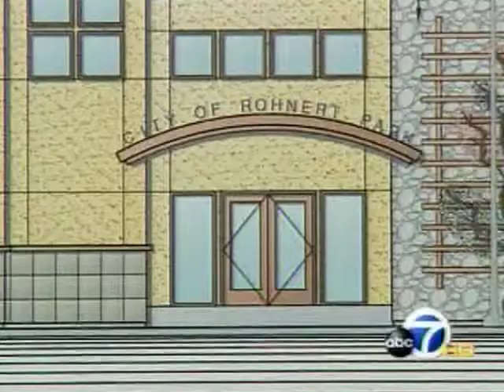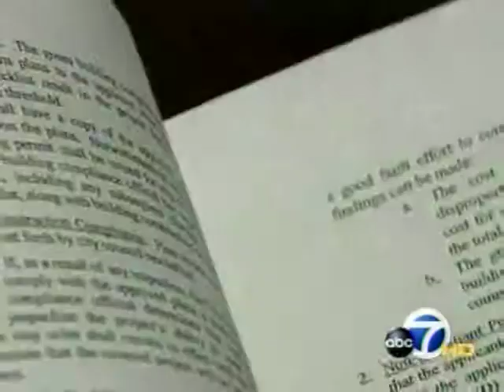Rohnert Park leads the way with Green Building [2007]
ABC News story about Rohnert Park leading the way in Green Building, highlighting SOMO Village as the first One Planet Community in North America and a LEED-ND Platinum Project Plan